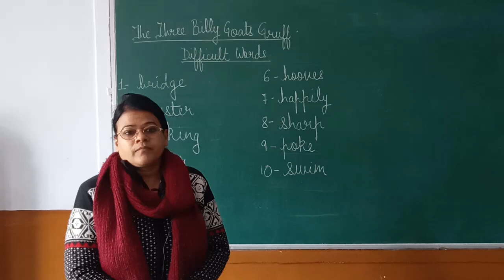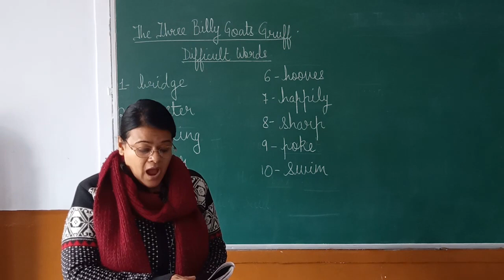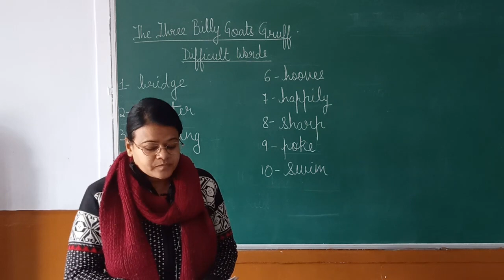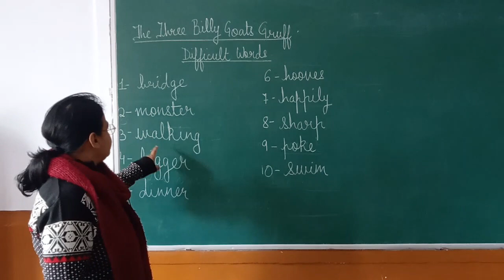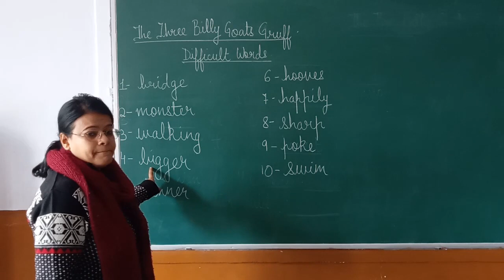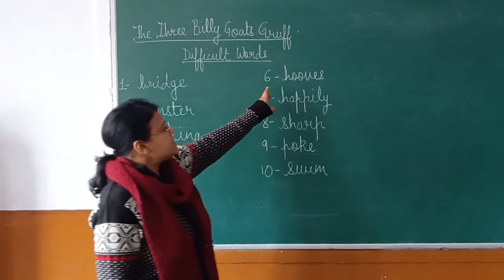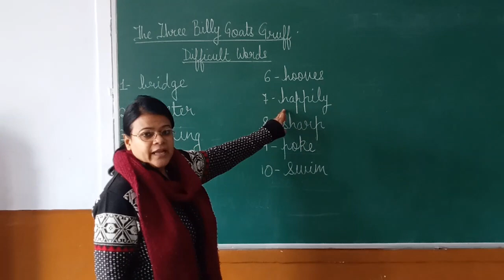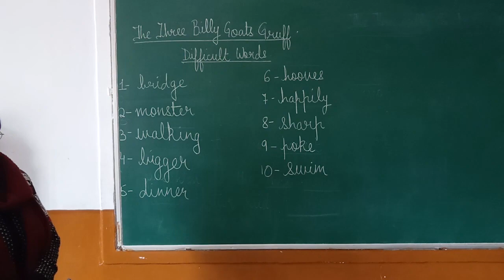Class I EL BillyGoat